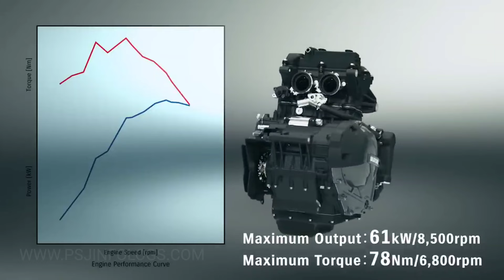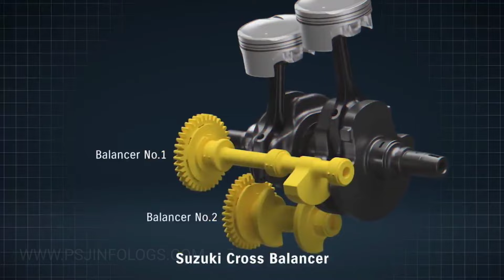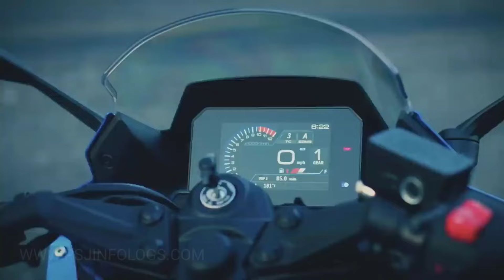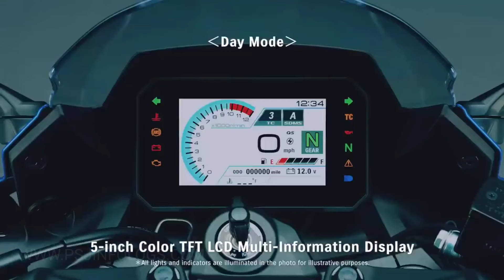2024 New Suzuki GSX-8R Features Benefits | 2024 top sports bikes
2024 New Suzuki GSX-8R Features Benefits | 2024 New sports bike Walkaround

The 2024 New Suzuki GSX-8R is upcoming with exciting features and benefits. Stay ahead of the game and get a sneak peek at what this powerful motorcycle has to offer! Don't miss out on the latest and greatest from Suzuki.